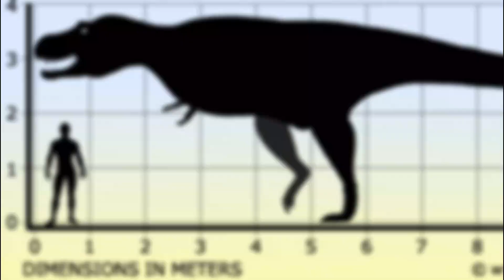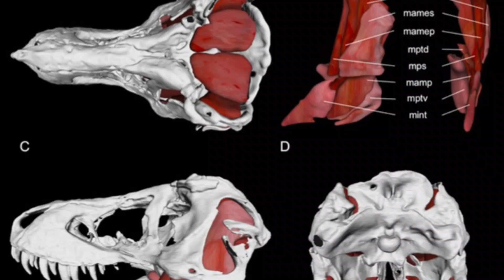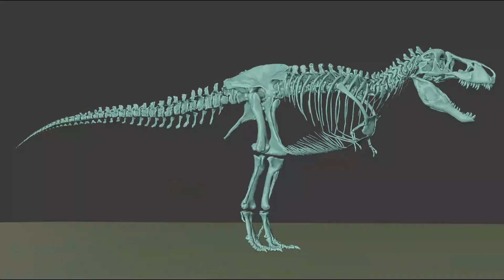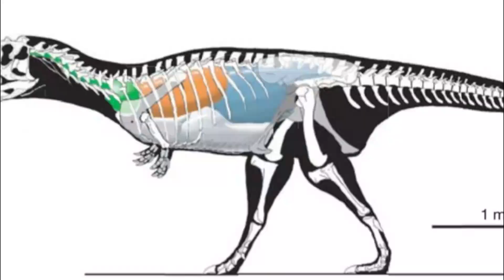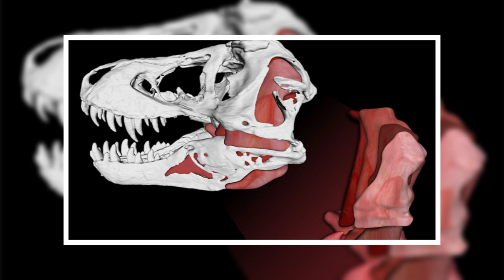Inside T. Rex: Exploring Its Anatomy and Daily Life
Ever wondered what life was like for the Tyrannosaurus rex, the most famous dinosaur of all time? 🦖 In this video, we take you inside T. rex to explore its anatomy and daily life, uncovering the secrets of this formidable predator. From its powerful jaws and sharp teeth to its surprisingly agile body, discover how T. rex dominated its world with brute strength and cunning intelligence.

Key highlights include:

A detailed look at the T. rex’s anatomy, including its muscular build and sensory capabilities.
Insights into its daily life, including hunting strategies, territory, and interaction with other dinosaurs.
How this iconic predator adapted to its environment and secured its spot at the top of the food chain.

Join us on this thrilling journey into the world of T. rex and see what made it one of the most feared creatures to ever walk the Earth.